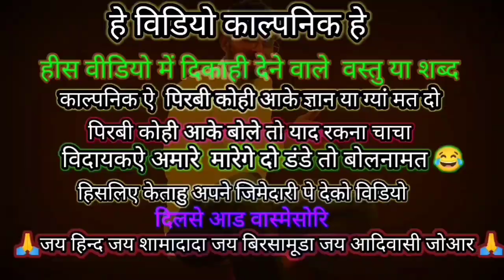new kolami video roasting mix Hindi kolam samaj video roasting